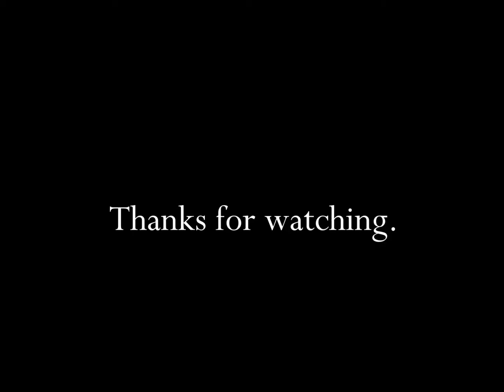McDonalds Happy Meal TV Commercial HD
This is an old commercial for McDonalds Happy Meal.